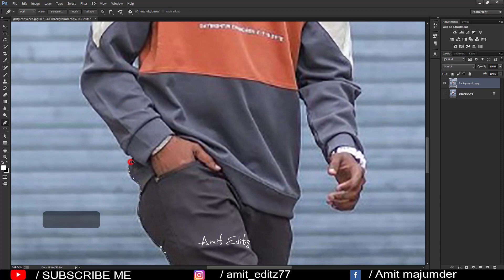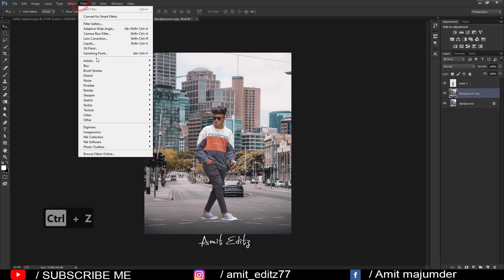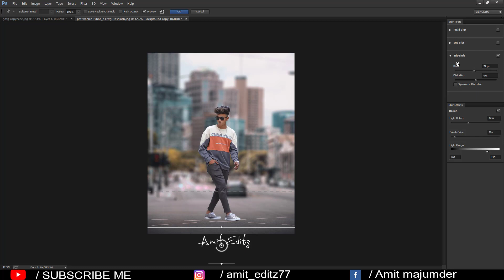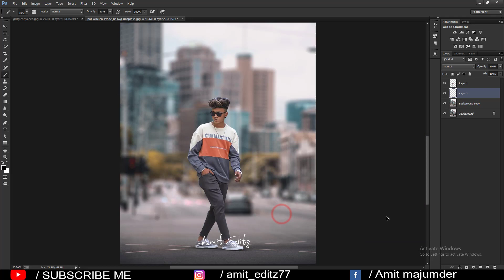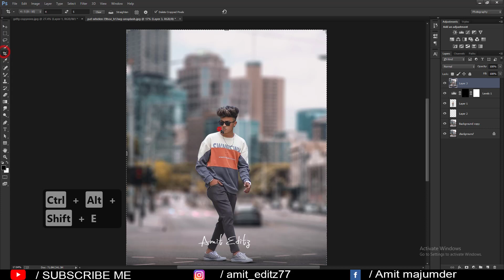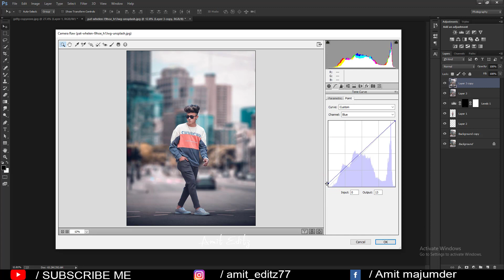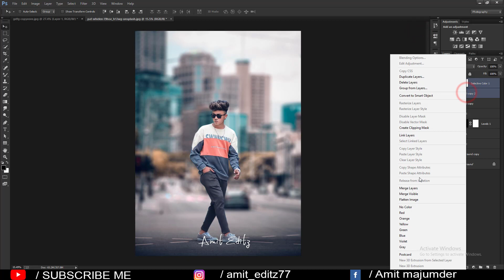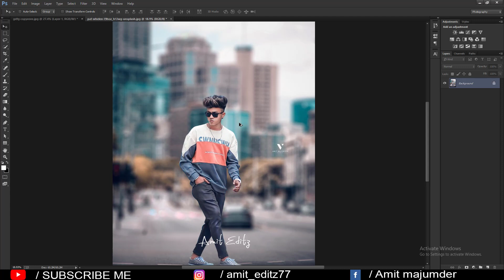Awesome Photo Manipulation In Photoshop cc / Photoshop Manipulation Tutoiral For Beginners 2021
photoshop editing

Amit editz

adobe photoshop

photoshop tutorial

boys hairstyle

how to

2020 photoshop photo editing

hairstyle boy

ps editing

photoshop

photo editing

skin retouching

nikon d7100

nikon d5600

photoshop

adobe photoshop

d610 nikon

photoshop retouching

skin retouching

photoshop manipulation

retouch photoshop

camera

photoshop retouch